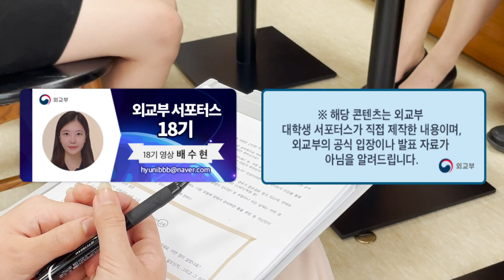[2021 외영직 특집 2탄] 이렇게만 하면 합격한다?! 외영직 수료생들의 공부 꿀팁 대방출!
안녕하세요 외교부 서포터스 18기 배수현입니다.

2021년 외무영사직 특집 1탄에 이어 2탄으로 돌아왔습니다!

이번 외무영사직 특집은 1부터 2, 그리고 3탄까지 나눠서 업로드 될 예정이니 많은 관심 부탁드립니다!